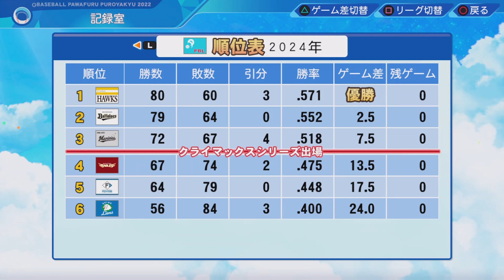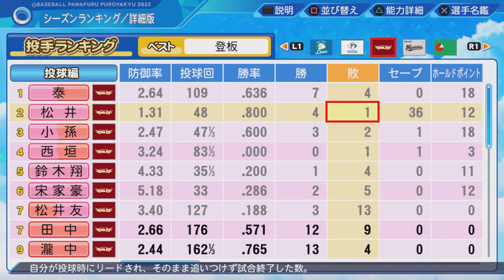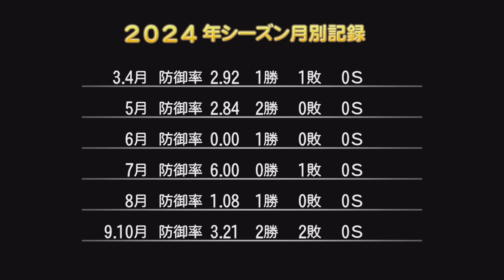#1 パワプロ2023で1番コントロールの悪い投手で沢村賞を目指す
泰 勝利（たい かつとし、2003年11月11日 - ）は、鹿児島県大島郡瀬戸内町出身のプロ野球選手（投手）。左投右打。東北楽天ゴールデンイーグルス所属。